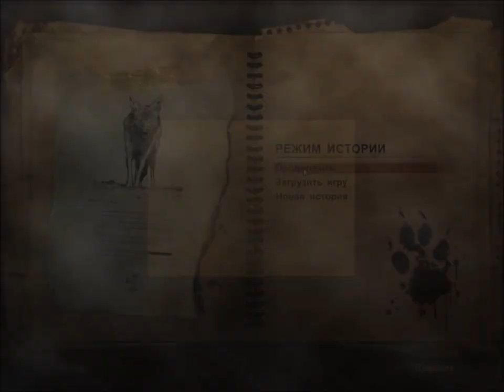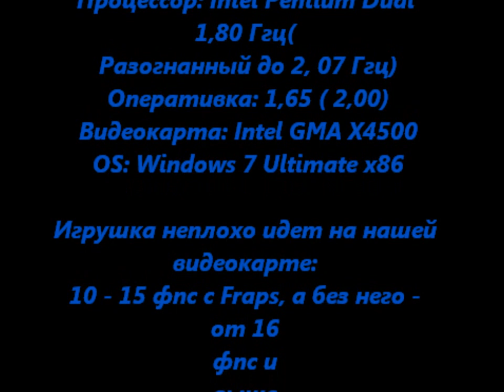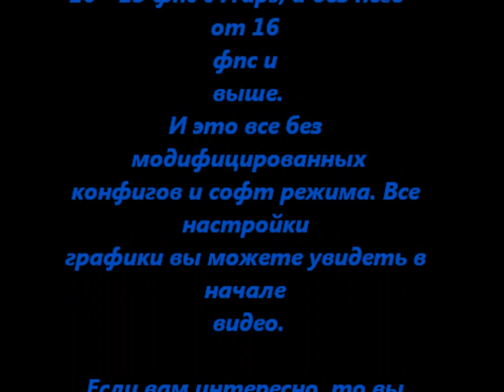Far Cry 2 on Intel GMA X4500